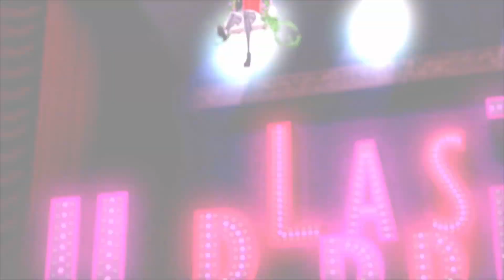[MV] P5D - Last Surprise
ペルソナ５ ダンシング・スターナイト